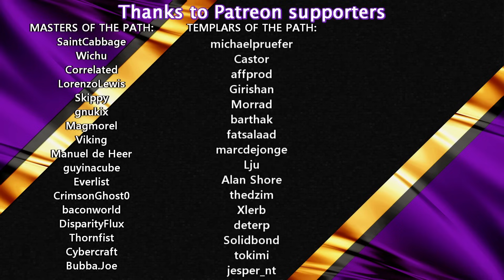ODDSPARKS: An Automation Adventure [Demo] | Automation With An Army of Cute Golems | First Look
ODDSPARKS:
Design automated workshops for your odd and adorable Sparks to carry and craft everything, including more of themselves! Lead your squad of Sparks into combat. Explore a strange fantasy world, in single player or online co-op. Unearth the ancient mystery of the Sparks!

Release: "April 24th 2024"